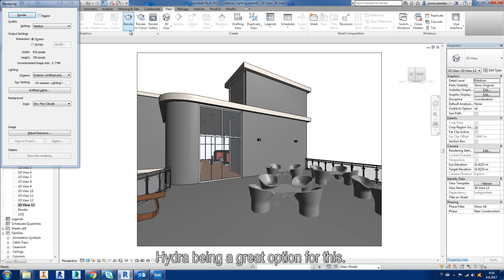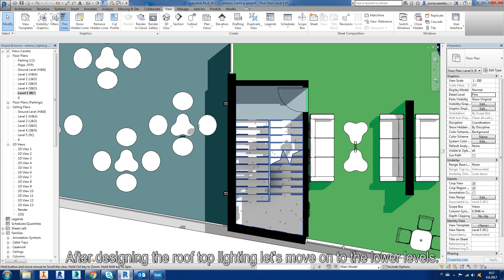Facade Lighting - Apartment Building | Lighting Tutorial with Lights for Revit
In this tutorial Winled's BIM specialist, Joona Saarelainen, will show you how to design facade lighting with our new Revit add-on Lights.

LIGHTS is an add-on for Revit available for download from Autodesk app store – free of charge. It features a full LED luminaire library from Winled Ltd featuring over 70 luminaire families that are always up-to-date. Every luminaire is modelled with user interest in mind and has functionalities that equal reality.